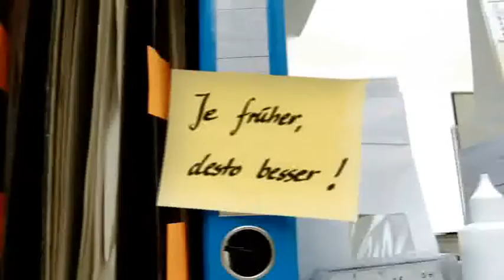Zukunftsvorsorge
Zukunftsvorsorge, was bedeutet das eigentlich? Erfahren Sie mehr in diesem Video Ihrer Volksbank Siegerland eG.